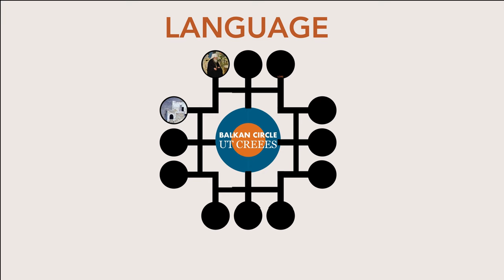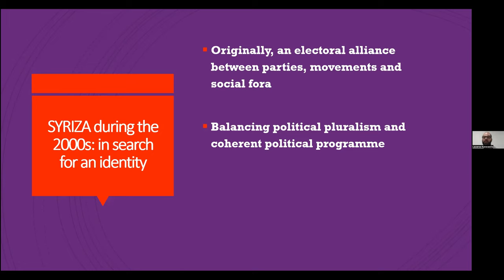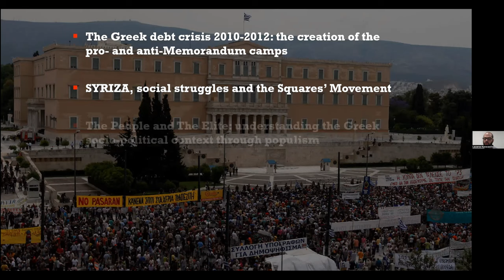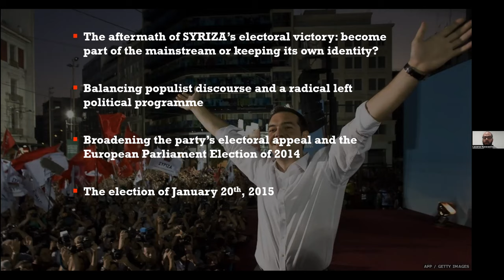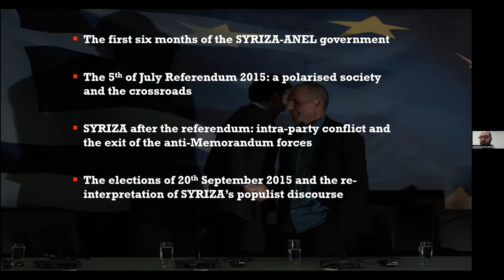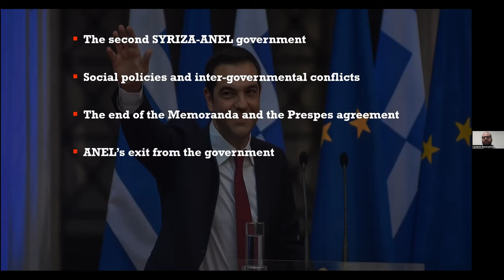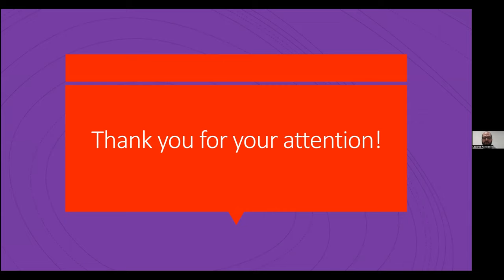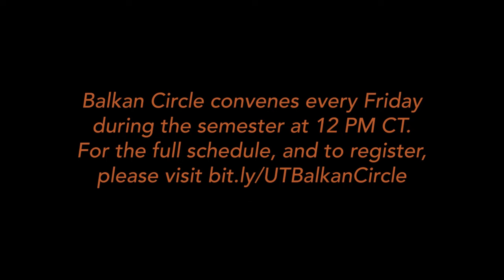Balkan Circle: The Left-Wing Populism of SYRIZA with Lazaros Karavasilis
| The Left-Wing Populism of SYRIZA: Successes and Limitations During the 2010s

Lazaros Karavasilis has a PhD in Comparative Politics from the Department of Politics and International Studies in Loughborough University (UK). His research project focuses on comparing right- and left-wing populism in Greece and Germany. Among his main academic interests are theoretical and empirical aspects of populism, political parties, discourse theory, as well as the connection between parties and movements.